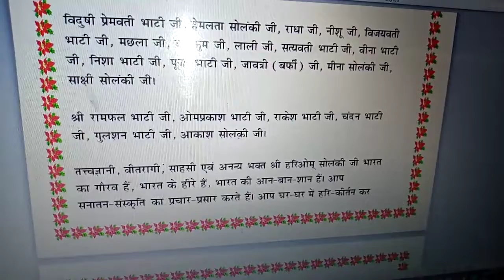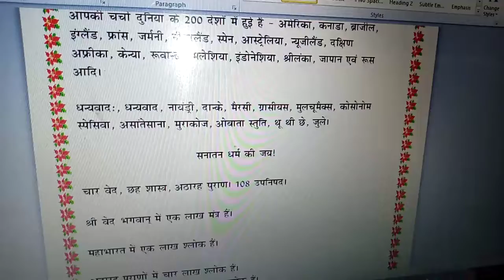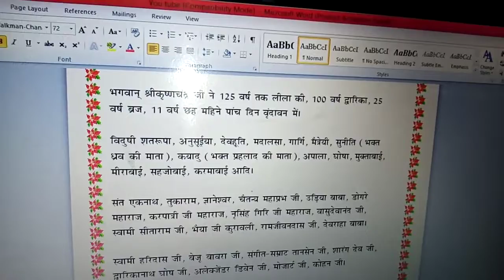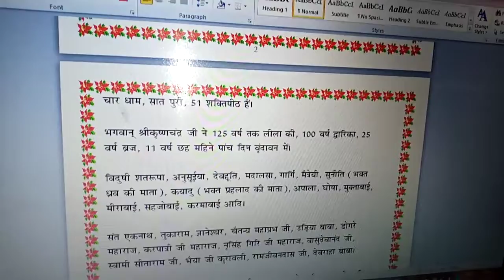shri hariom solanki ji